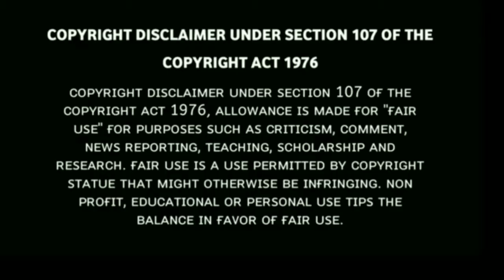Awe Theme Music Ringtone|Telugu Ringing Tones|Feel The Music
Here we Upload Telugu Ringtones,Tamil Ringtones, Malayalam Ringtones And Hindi Ringtones You Can Download Easy

Telugu Ringtones
Telugu Instrument Ringtone
Telugu Humming Ringtones
Telugu Trendy Ringtones
Telugu Bgm Ringtones
Tamil Ringtones
Tamil Instrument Ringtones
Tamil Humming Ringtones
Tamil Trendy Ringtones
Tamil Bgm Ringtones
Malayalam Ringtones
Malayalam Instrument Ringtones
Malayalam Humming Ringtones
Malayalam Trendy Ringtones
Malayalam Bgm Ringtones
Hindi Ringtones
Hindi Instrument Ringtones
Hindi Humming Ringtones
Hindi Trendy Ringtones
Hindi Bgm Ringtones